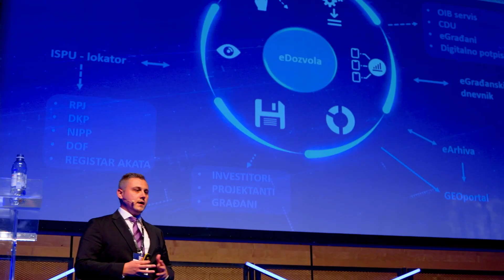DigiDeck23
We bring you a summary of DigiDeck23!

Construction professionals, designers, investors, BIM and GIS experts, software and hardware providers, state representatives, faculties and industry leaders gathered in one place to talk about one goal - How to digitize the construction industry?

DigiDeck is the place where you meet, share your knowledge and learn about new solutions and processes in the construction industry! Take a look at how it was!

Make sure you are part of DigiDeck24 - 14th November 2024